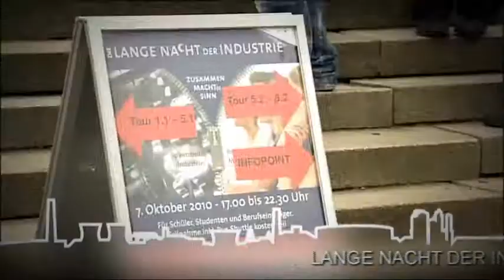LANGE NACHT DER INDUSTRIE - Hannover 2010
Am 7. Oktober 2010 fand zum ersten Mal die LANGE NACHT DER INDUSTRIE Hannover statt.

18 Unternehmen aus Hannover begrüßten während der LANGEN NACHT DER INDUSTRIE rund 70 Teilnehmer -- unter ihnen interessierte Bürger, Arbeits- und Ausbildungsplatzsuchende und Studierende. Neu und spannend für die Teilnehmer waren neben der gezeigten Vielfalt der Branchen auch die vielen häufig noch unbekannten Karrieremöglichkeiten.

Die LANGE NACHT DER INDUSTRIE soll neugierig machen, Vorurteile abbauen, ein wenig um Verständnis werben und Grenzen überwinden -- vor allem die des Unbekannten.

LANGE NACHT DER INDUSTRIE ist ein Projekt von prima events gmbh